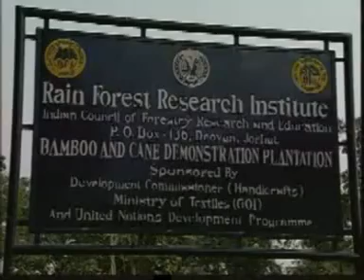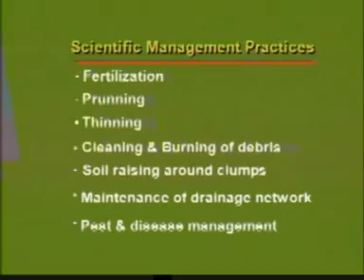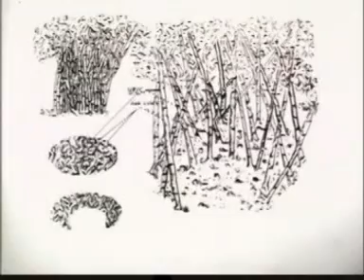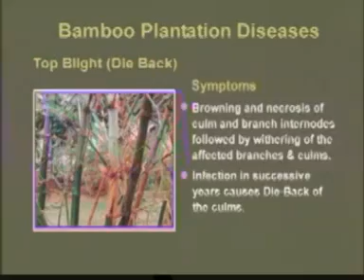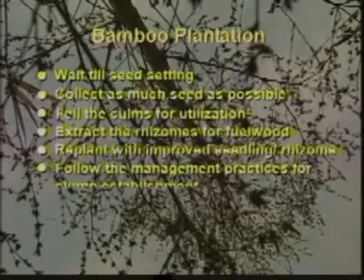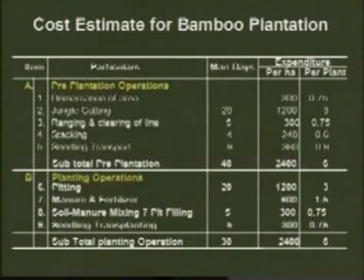Bamboo education module 3